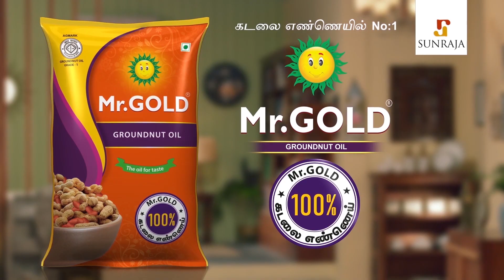அமீரகத்தில் IPL ! ரெய்னாவை வெச்சு செய்யும் நெட்டிசன்கள் | Suresh Raina, Dhoni | CSK, IPL 2021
Suresh Raina is a former Indian international cricketer. An aggressive left-handed middle-order batsman and an occasional off-spin bowler, he is also regarded as one of the best fielders in world cricket. He plays for Uttar Pradesh in all forms of domestic cricket.